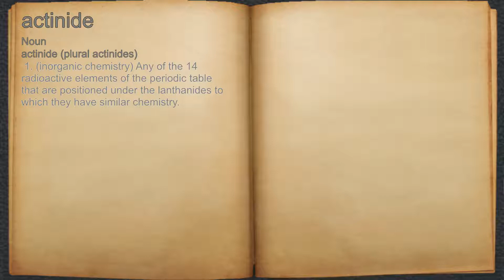What does actinide mean?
A spoken definition of actinide.

Intro Sound:
Typewriter - Tamskp